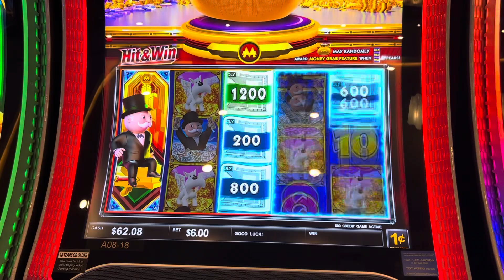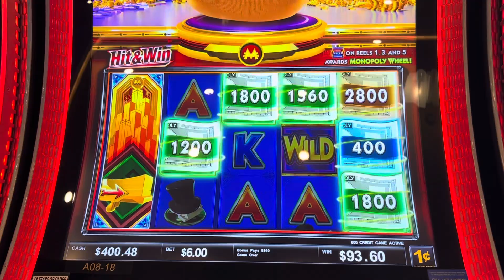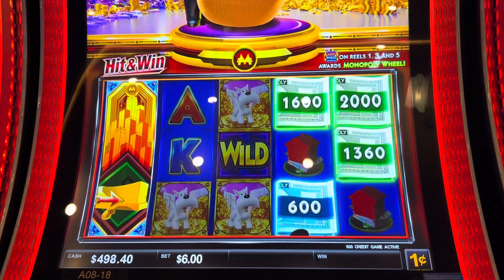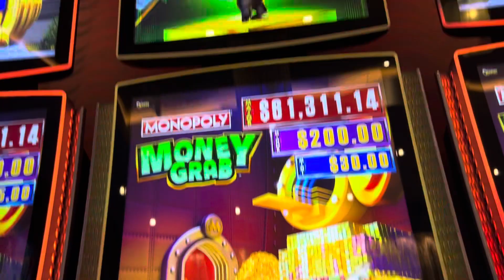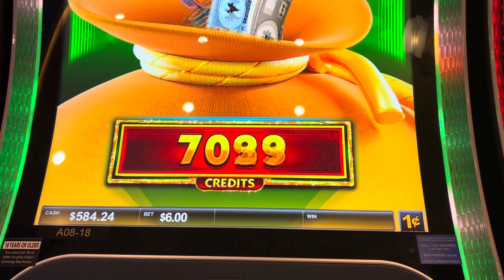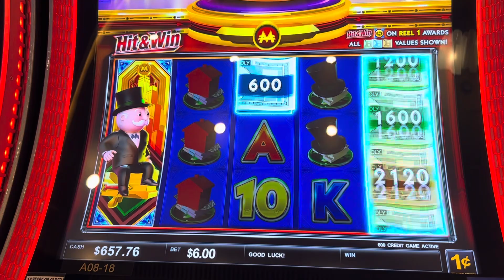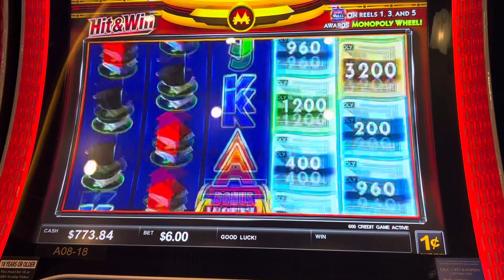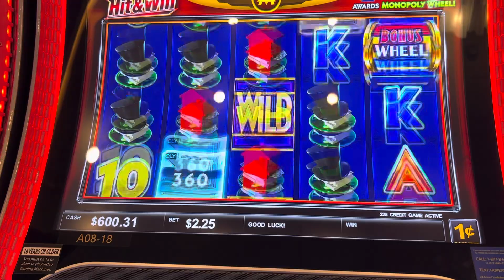Max bet Monopoly Money Grab!